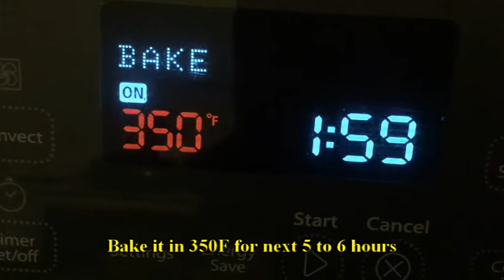Perfect Roast Turkey | Roasted Turkey | How to roast Turkey | Stellan's kitchen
Hi Friends
My name is Stellan.
Most part of my channel is going to be about cooking recipes,  tricks and tips.
Thank you for all of  your supports in advance.